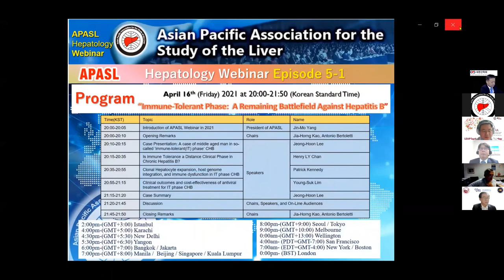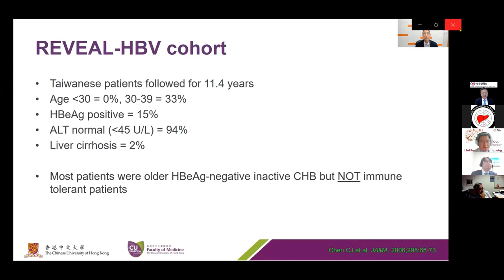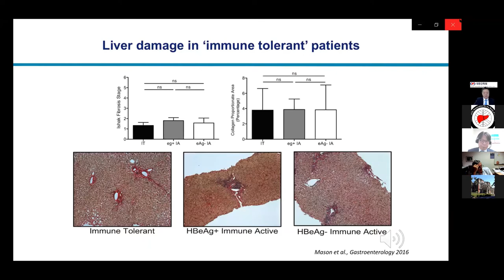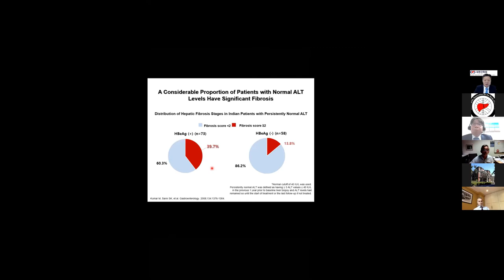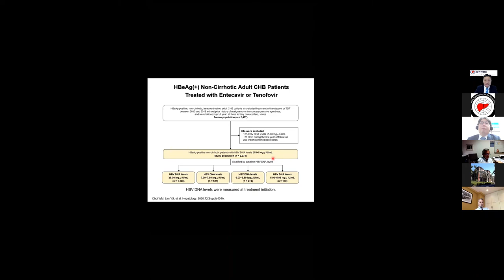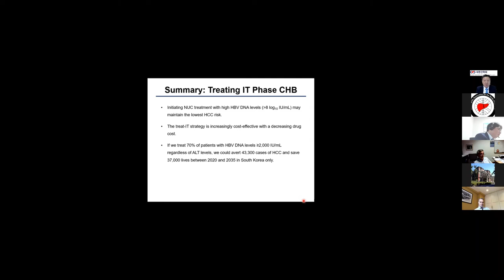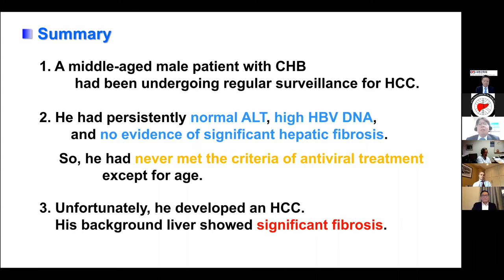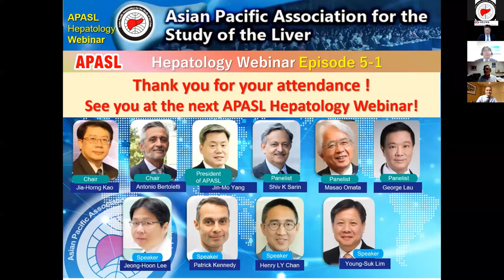APASL Hepatology Webinar Episode-5 Session-1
Topic: Immune-Tolerant Phase: A Remaining Battlefield Against Hepatitis B
April 16th, Friday, 2021 at 20:00-21:50 (Korean Standard Time= +9:00 GMT)

20:00-20:05
Introduction of APASL Webinar in 2021 President of APASL Jin-Mo Yang

20:05-20:10
Opening Remarks
Chairs Jia-Horng Kao, Antonio Bertoletti

20:10-20:15
Case Presentation: A case of middle aged man in so-called ‘immune-tolerant (IT) phase’ CHB
Jeong-Hoon Lee

20:15-20:35
Clonal hepatocyte expansion, host genome integration, and immune dysfunction in IT phase CHB  Patrick Kennedy

20:35-20:55
Is Immune Tolerance a Discrete Clinical Phase in Chronic Hepatitis B?
Henry LY Chan

20:55-21:15
Clinical outcomes and cost-effectiveness of antiviral treatment for IT phase CHB
Young-Suk Lim

21:15-21:20
Case Summary
Jeong-Hoon Lee

21:20-21:45
Discussion Chairs, Speakers, and On-Line Audiences

21:45-21:50
Closing Remarks